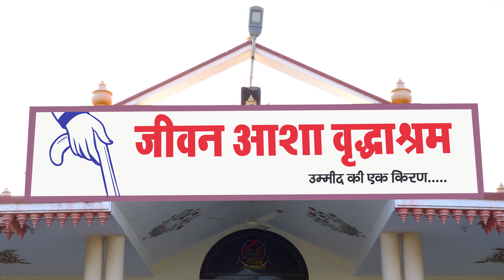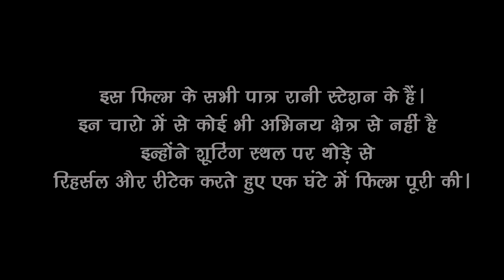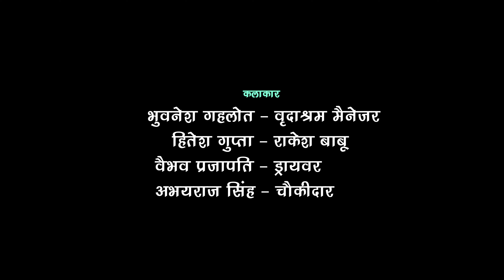फरज - राजस्थानी लघु फिल्म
फर्ज के लिए मार्गदर्शित करती एक भावात्मक राजस्थानी लघु फिल्म,
निर्माता निर्देशक,
गजेंद्र कपूरदास वैष्णव,